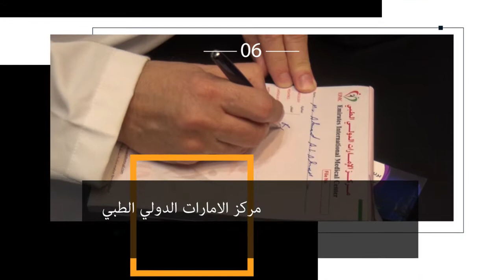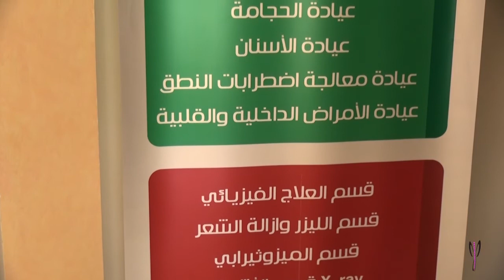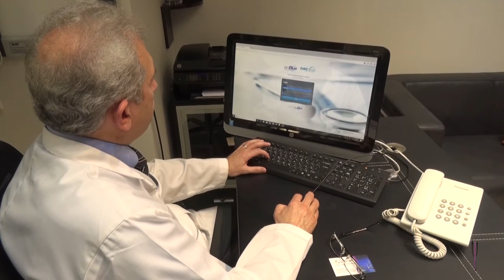مركز الامارات الدولي الطبي